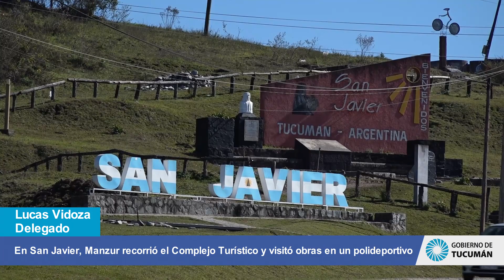En San Javier, Manzur recorrió el Complejo Turístico y visitó obras en un polideportivo